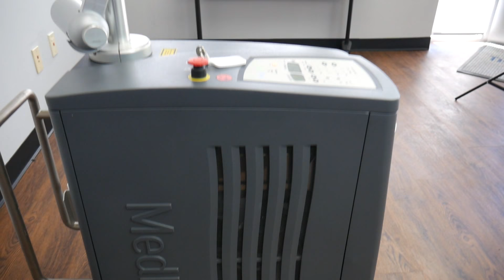Hoya ConBio Medlite C6 SN MC6-2164 2006